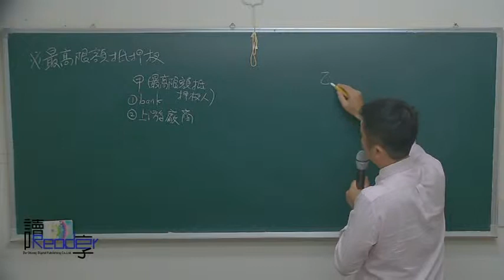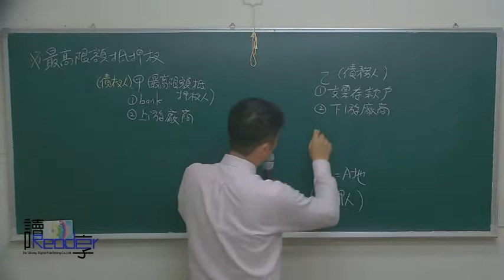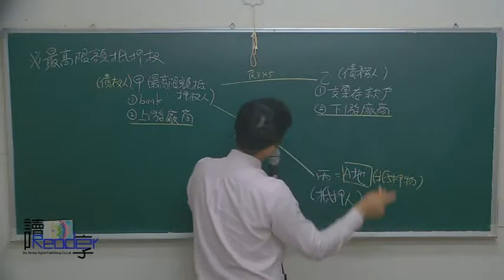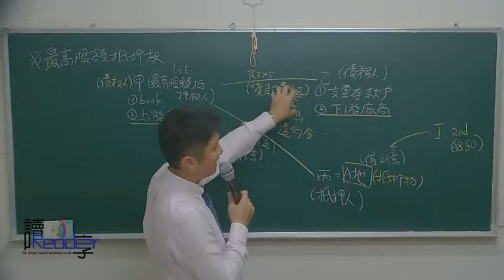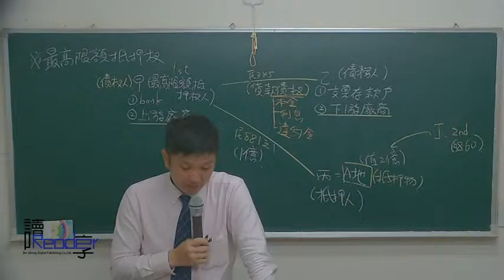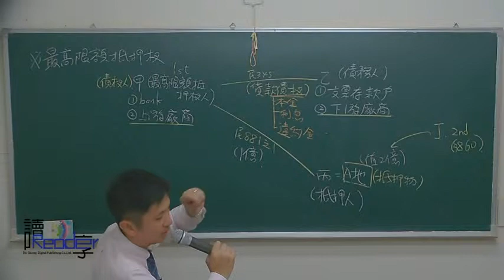讀享國考小學堂 2018王運時的民法全修班 第二十五堂 最高限額抵押、動產質權